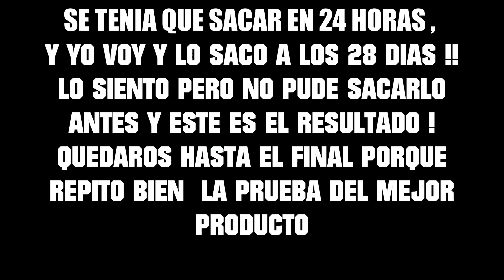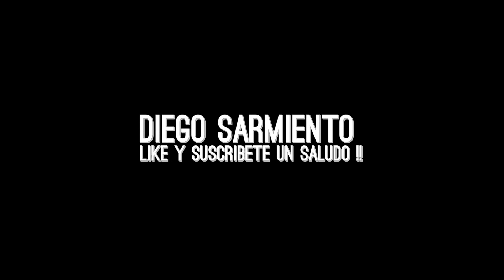QUITAR ÓXIDO FÁCIL | SOLO EN 24 HORAS |LA LIO Y PASAN 28 DÍAS!! ESTE ES EL RESULTADO🤦‍♂️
En este video explico 5 métodos para quitar el óxido de 24h a 48h y acabo liándola y lo dejo 28 DÍAS!!  Pero luego hago bien el proceso con el producto más efectivo y dejo la pieza acabada, te sorprenderá el resultado!!